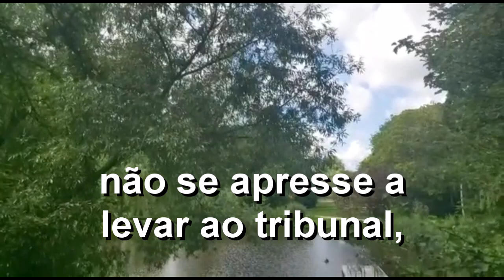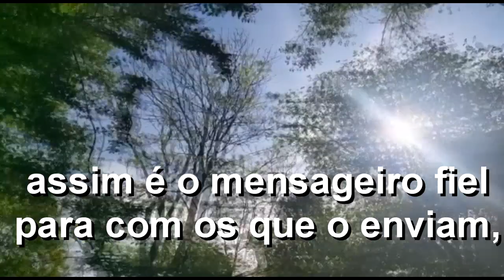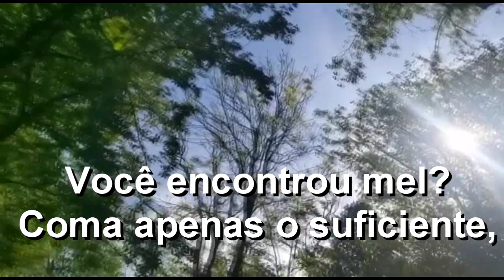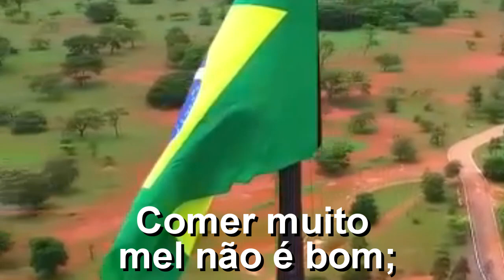PROVERBIOS 25 - SABEDORIA E ENSINO